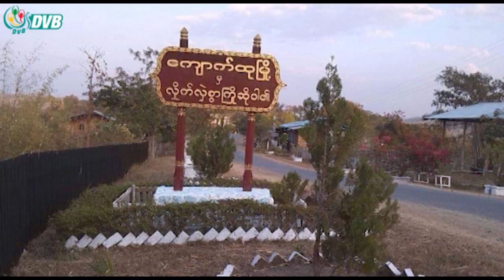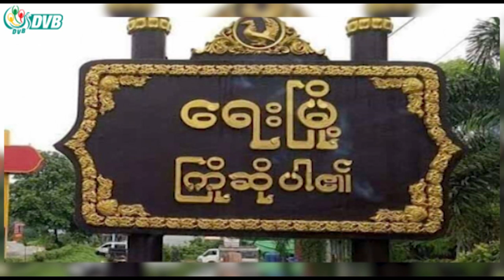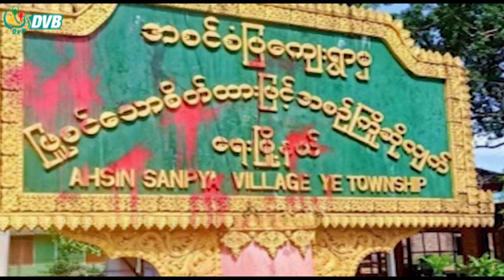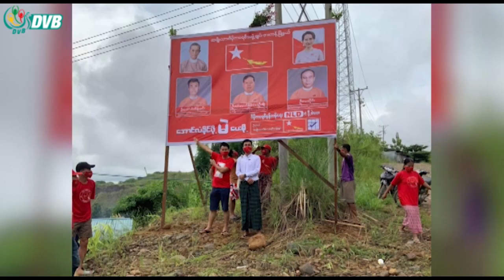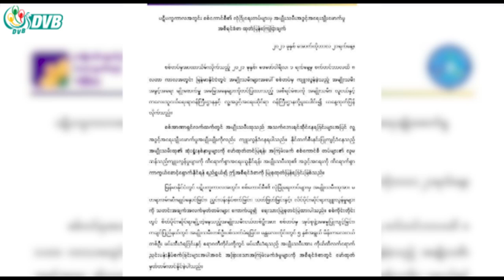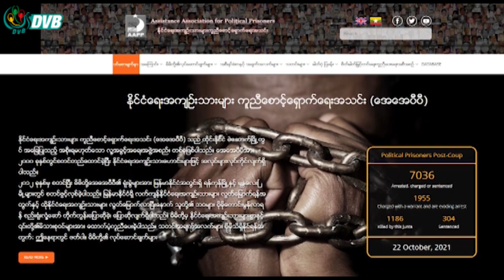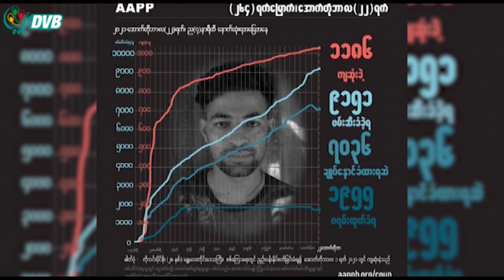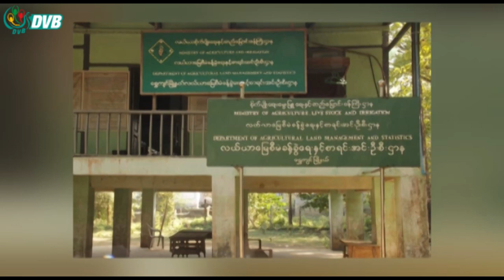ဒီဗွီဘီ ရုပ်သံ ညနေခင်း သတင်း (၂၃ ရက် အောက်တိုဘာ ၂၀၂၁)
- မန္တလေးတွင် မြဝတီဘဏ်အပါအဝင် ၃ နေရာထက်မနည်း ဗုံးကွဲ။
- ရေးမြို့ ဓမ္မပီယကျောင်းဘုရား စိန်ဖူးတော်ခိုးယူခံရ၊ ထီးတော်ပါ ပြိုကျပျက်စီး။
- ရွှေကျင်မြို့နယ်က တောင်သူတွေကို စစ်ကောင်စီက နေကြာစိုက်ဖို့ ဖိအား​ပေး။